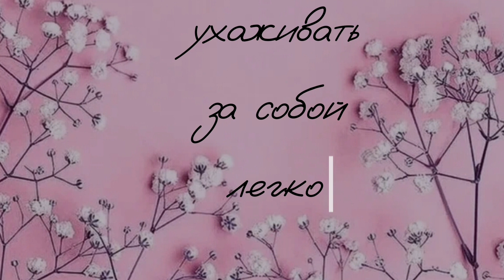ВЛОГ. Косметика моей сестры.